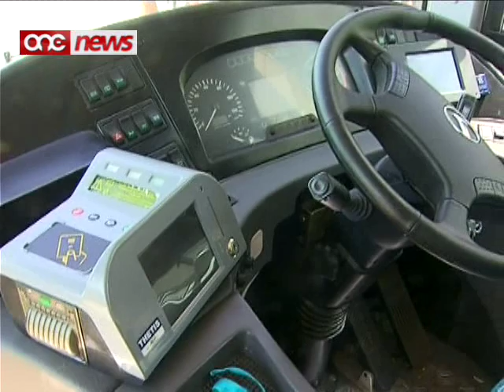Appell mill-KSU lil Arriva biex iddaħħal ir-rottot diretti lejn l-Univerisita.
F'rapport li hejja l-KSU dwar is-servizz tat-trasport pubbliku qed jappella lill-Arriva biex tkun cara dwar id-dettalji tar-rottot diretti tal-Universita.Huma qed jappellaw ukoll lill-Arriva biex jindirizzaw it-thassib tal-istudenti li ser ikollhom jaqbdu iktar minn karozza tal-linja wahda biex jaslu l-Universita.